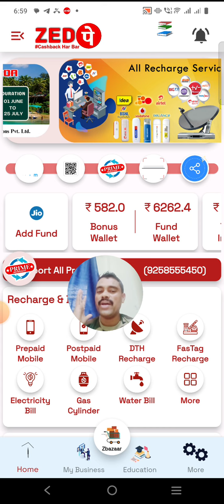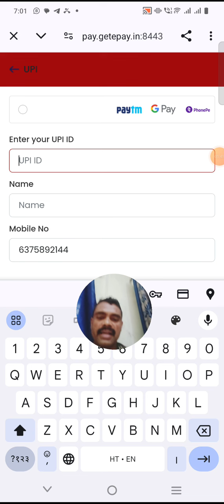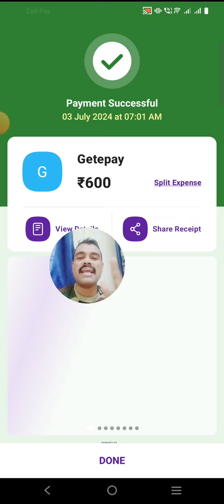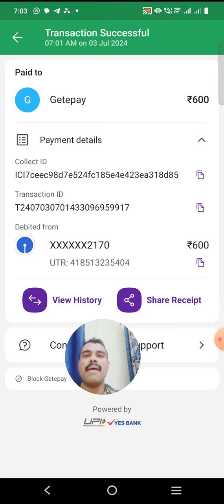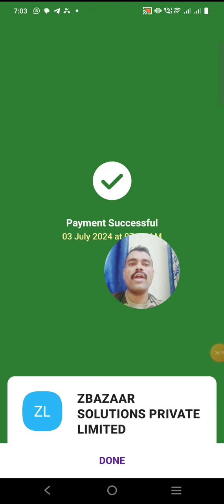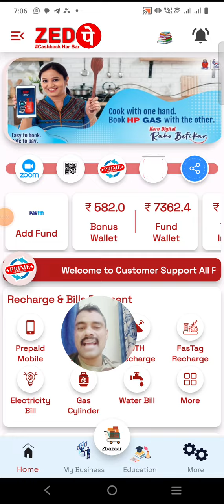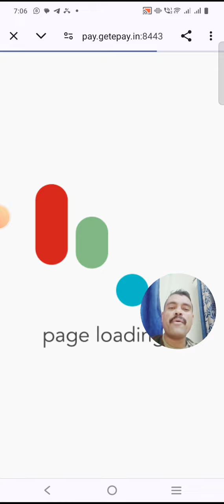ZedPay New Add Fund Process अब 1 Min में wallet में Add Fund, UPI ,QR CODE, Credit Card 🪪 से।😍👌👌👌🥳🥳🥳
zedpay Add_Fund_kaise _kare।

Dear Leaders...
 ZEDPAY BUINESS APP📲 ,TRAINING , INFORMATION & UPDATES  JOIN WHATSAPP GROUP & TELEGRAM CHANNEL*